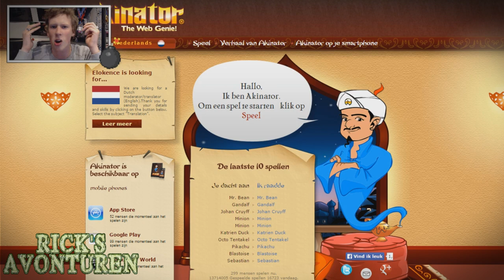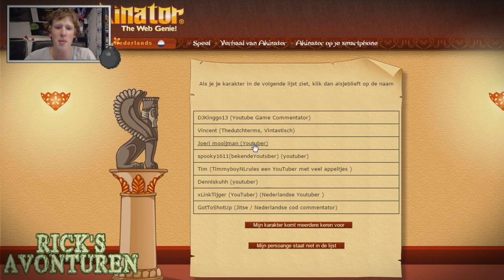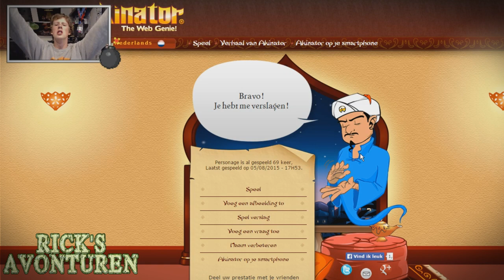Rick zoekt Banjotown vriendjes op Akinator!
Rick zoekt Bardo, Thomas en Joery op dé "web genie" akinator!

Deze week op BanjoTown om 16:00: